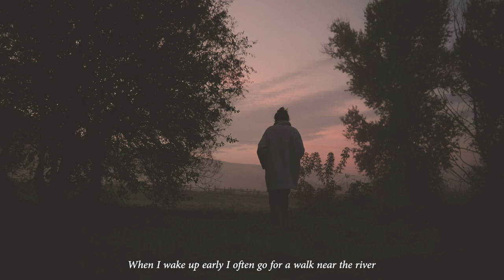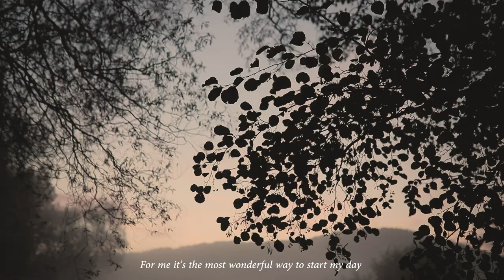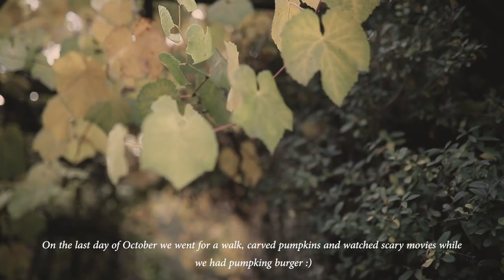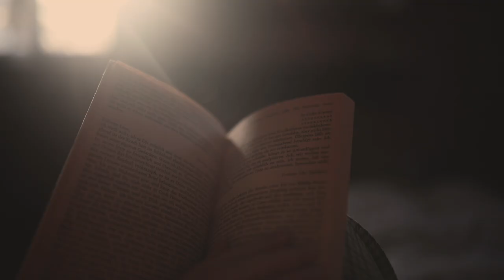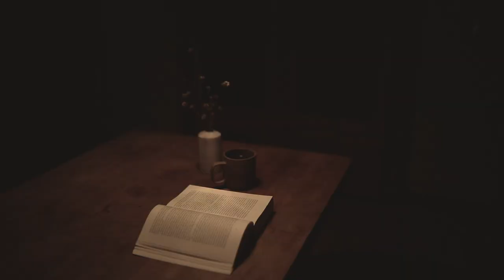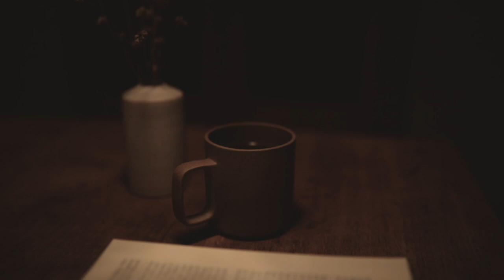October & Cabin Vlog / Foggy Morning Walks, Cozy Cooking, Taking it Slow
Hello you. :) In this video I want to share my October and November memories. Unfortunately I lost some of the clips I filmed because I had issues with my external hard drive, so I thought I make one longer video instead. I will take you with me on my morning walks in the fog and on our little trip to a cabin that we visited to shoot some photos for a client. Join us while watching the birds fly, making a fire and cooking delicious comforting food! See you soon. :)

First song by Florian (Cover of Fleet Foxes - I'm Not My Season):
Instagram.com/sailtoengland

Second and last little piano theme by wonderful Sophie Haubold that kindly let me use this piece here because I love it so much! Make sure to check out her Instagram: